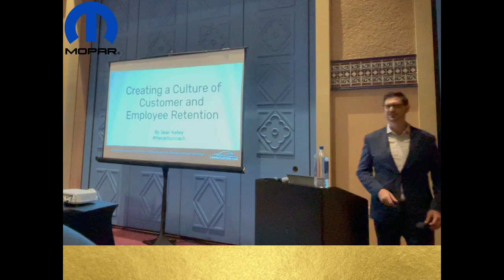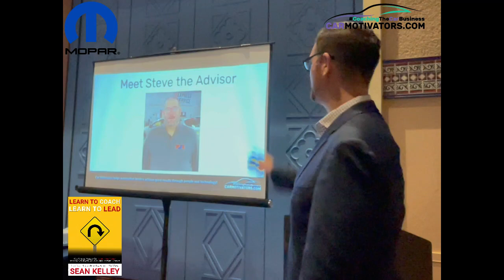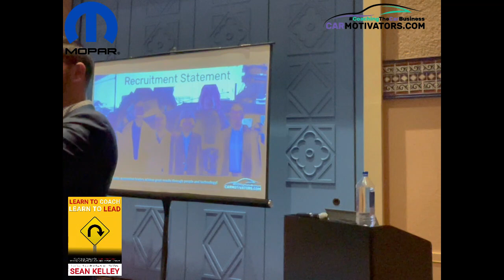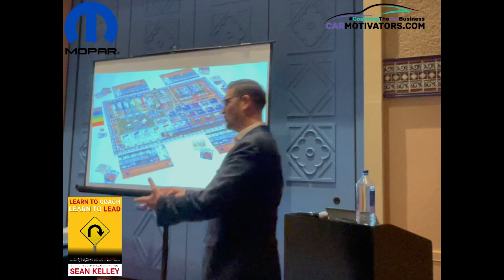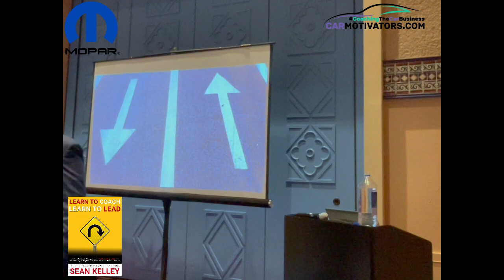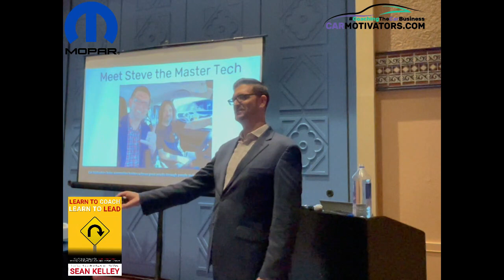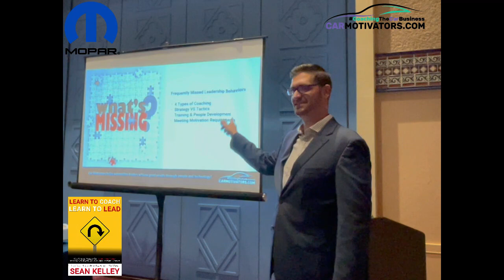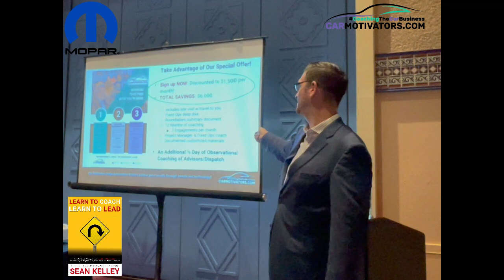Sean Kelley's MOPAR Full Presentation Orlando '23: Retention Strategy for Employees and Customers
Sean Kelley delivers a highly impactful, hour long presentation to the MOPAR faithful on retaining employees and customers. The takeaways are numerous and will change your culture and bottom line if you implement these strategies.